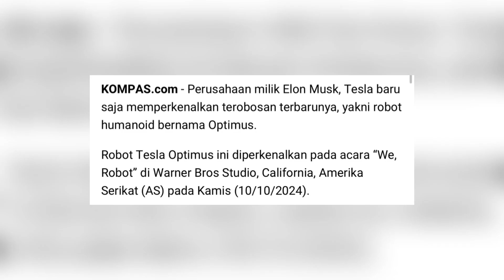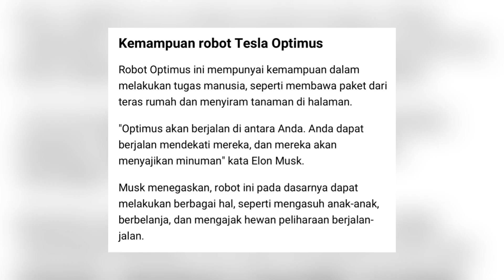Real Tony Stark, Elon Musk Produksi Robot dan Bisa Hidup Berdampingan